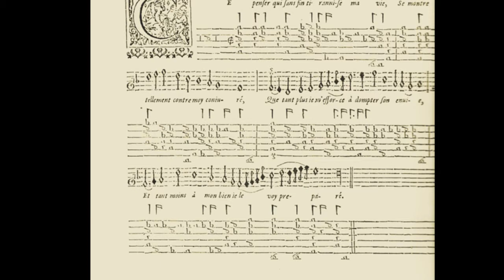[New Rendition] Pierre Guedron: Ce penser qui sans fin (c.1610)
Although published in an English printing press under the direction of Robert Dowland (son of John Dowland), this lute song by Pierre Guedron has the distinctive lilting qualities of the "airs de cour" popularized in the musical circle around King Louis XIII during the early 17th century. The theme of this song is rather obscure and metaphysical - perhaps even existential. Since my translating skills in Early Modern French are limited, I am happy to make any corrections that may be necessary to capture its true meaning.

The vocal arrangement was created from a MIDI file that can be found on Serge Gerbode's website for lute music research (gerbode.net). I entered the text using the Spanish language voice bank MAIKA and the Yamaha Vocaloid 4 voice encoder. In this latest rendition, I added some texture to the tenor voice and some dynamic variation. The instrumental sounds were generated on my iPhone using MusicStudio2.

Text with translation:

Ce penser qui sans fin tirannise ma vie (This thought that endlessly controls my life)
se montre tellement contre moi conjuré, (presents itself such that it conspires against me)
que tant plus je m'efforce à dompter son ennuie (and as much I struggle against this malaise)
et tant moins à mon bien je le vois préparé. (the more it comes back to me prepared)

J'ai quitté la beauté dont il a pris naissance, (I have quit the beauty whence it originated)
espérant par l'oublie ses charmes décevoir (hoping that by forgetting her charms, to deceive...)
mais je trouve à la fin que la venue et l'absence (but I find at the end the coming and absence)
sont tous deux différents, et d'un même pouvoir. (are each different, and yet having the same power)

J'ai maintefois juré du change faire épreuve (I have many times sworn to try)
pour faire qu'un dessein fut par l'autre défait (to ensure that one design makes for another defeat)
mais a toutes les fois, aussitot je me trouve (but every time, I find myself)
infidele en parole et fidele en effet. (unfaithful in word and faithful in effect)

Description of Photos:

1. "Ce penser," score for voice and lute accompaniment, Pierre Guedron, Musicall Banquet, 1610
2. King Henry IV of France, Frans Pourbus the Younger, c1600
3. Allegory of the Senses, Theodor Rombouts, c1630
4. Apotheosis of King Henry IV and Coronation of Queen Marie de Medici, Peter Paul Rubens, 1610
5. Lute player, Hendrick Terbrugghen, 1628
6. Angel playing recorder, Leonello Spada, 1615
7. Lute player, Nicholas Tournier, c1610
8. Man with recorder, Niccolò Frangipane, c1590
9. Detail of lute player, Caravaggio, c1600
10. Consignment of the Regency, Henry IV to Marie de Medici, Peter Paul Rubens, 1610